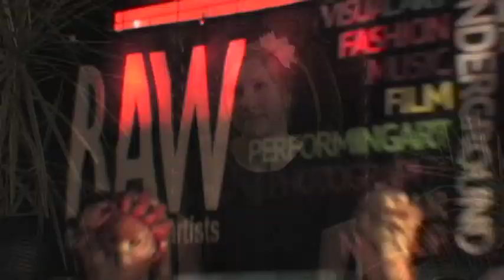Sara Zinn - RAW Hartford "Mixology" 7-18-12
The artist Sara Zinn at the Russian Lady for RAW Hartford "Mixology"